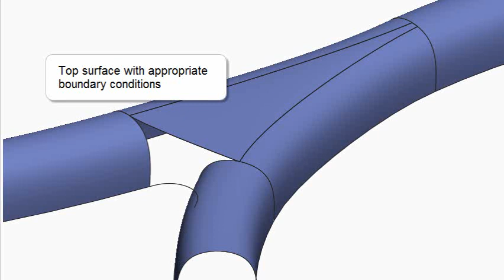Tennis Raquet contruction procedure PTC Creo:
Tennis Raquet contruction procedure